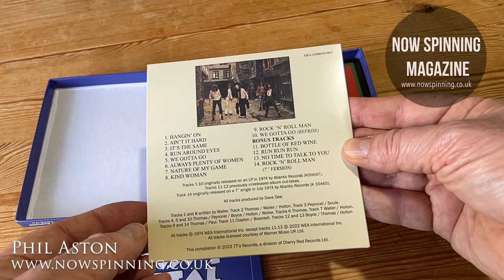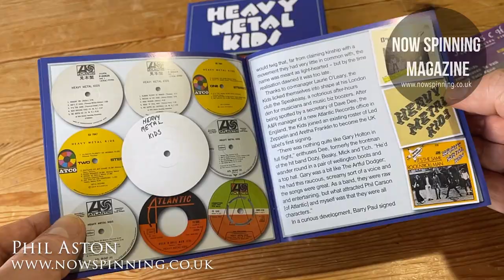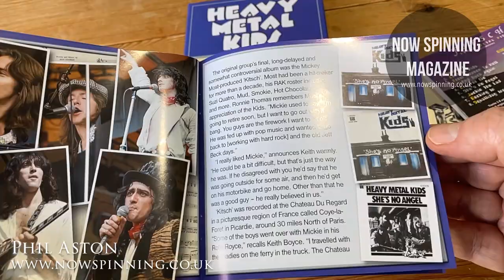Heavy Metal Kids : The Albums 1974 - 1976 : 3CD Box Set Review : Now Spinning Magazine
Heavy Metal Kids : The Albums 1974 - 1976 : 3CD Box Set - Cherry Red Records
3 CD, 39-track, clam shell box set covering the three studio albums released by the seminal Heavy Metal Kids between 1974 and 1976.

CD1 is their self-titled debut LP which features the singles ‘It’s The Same’ and ‘Rock N Roll Man’. It now comes with three previously unreleased album out-takes.

CD2 is the ‘Anvil Chorus’ album from 1975 which includes the ‘Blue Eyed Boy’ and ‘Ain’t Nothing But A House Party’ singles. Also includes the previously unreleased album out-take ‘Stand Back’.

CD3 is the ‘Kitsch’ album from 1976 which includes the ‘Chelsea Kids’ and ‘She’s No Angel’ singles. The bonus tracks include the ‘Delirious’ 45 plus the previously unreleased ‘Boogie Woogie’ single as well as ‘New Wave’, the final track recorded with original vocalist Gary Holton.

The release contains detailed liner notes by Classic Rock journalist Dave Ling in conversation with the surviving band members.